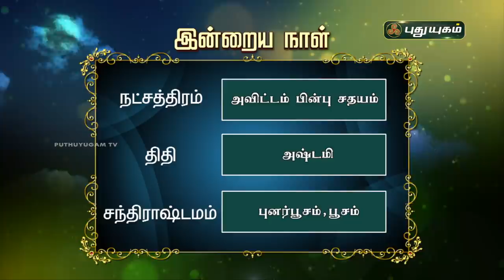Today Rasi Palan - 22/11/2020 | Indraya Rasi Palan Tamil | இன்றைய ராசிபலன் | Astrologers Magesh Iyer